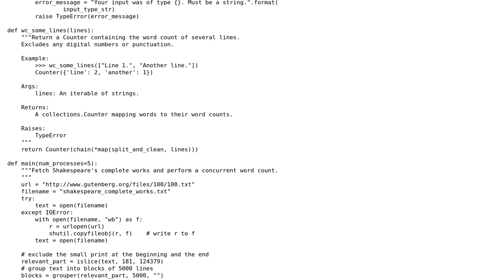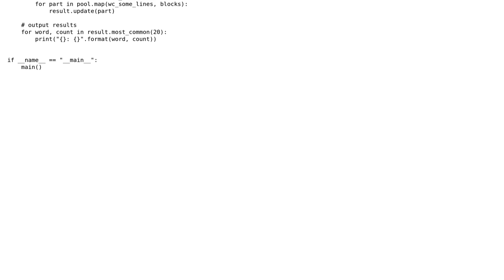Code Review: Self-taught Pythonista: Any criticism welcome for this concurrent word count script!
With thanks & praise to God, and with thanks to the many people who have made this project possible! | Content (except music & images) licensed under CC BY-SA | Music | Images & others | With thanks to user sjakobi user Quentin Pradet and the Stack Exchange Network Trademarks are property of their respective owners. You are responsible for your own actions.